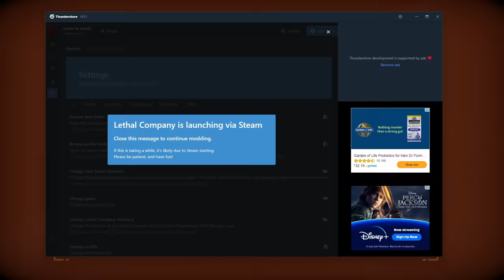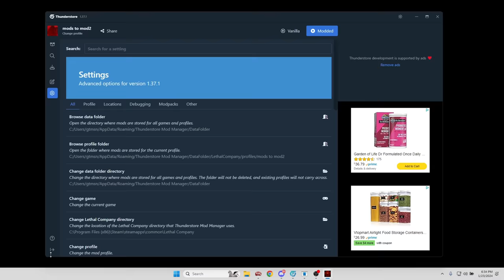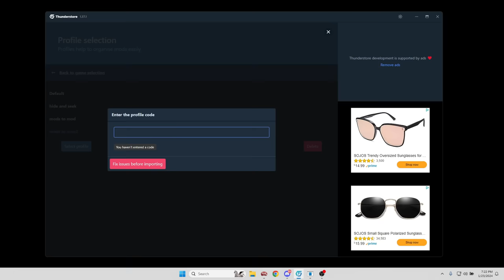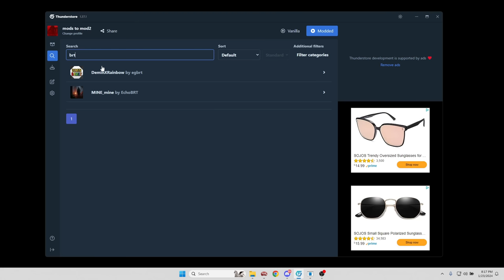Lethal Company - Nogla Almost Made This An Extras Video!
Friends in Video:

Nogla - @DaithiDeNogla
FourZer0Seven - @fourzer0seven
Terroriser - @Terroriser